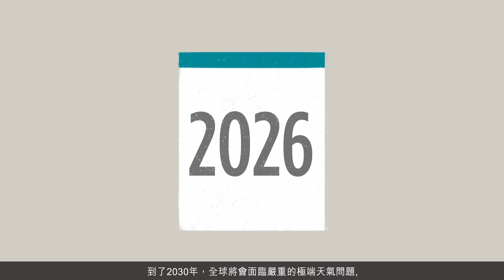【🌱素食 101🌱】 新時代：新主義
在這個時代，我們正面臨越來越多的環境問題。森林大火、動物滅絕、極端天氣、氣候變化... 都為人類的生活帶來嚴重的影響。而現代人的生活方式，特別是以肉類為主的飲食習慣，正是問題的主因。我們一起作出改變，讓環境脫離險境吧！